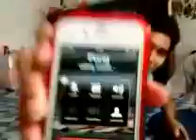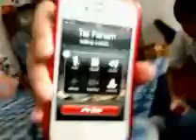Faham Outing Ep.2 : Soccer Variety . Sep 9,2012. 17.00-19.00. at แรงดี p03